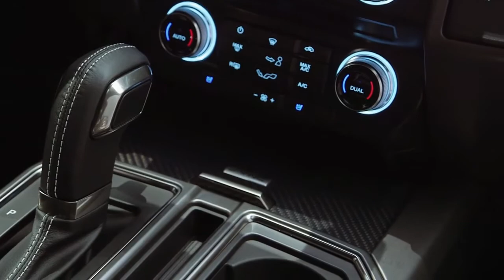Ford F 150 Raptor